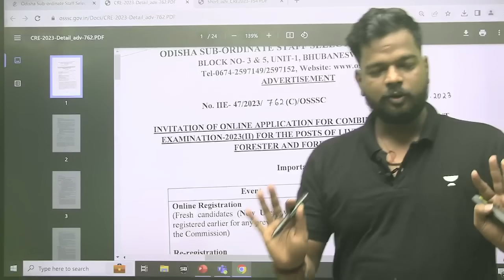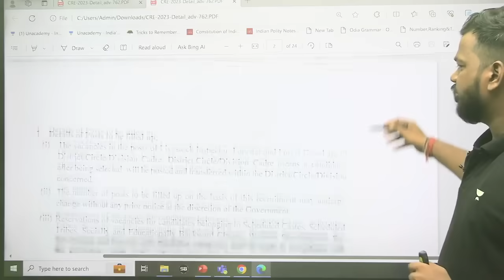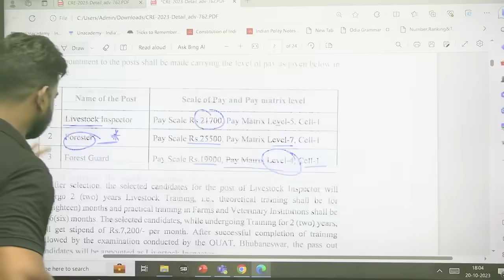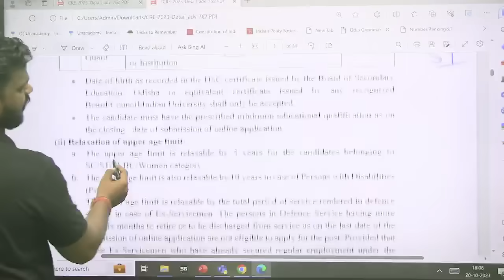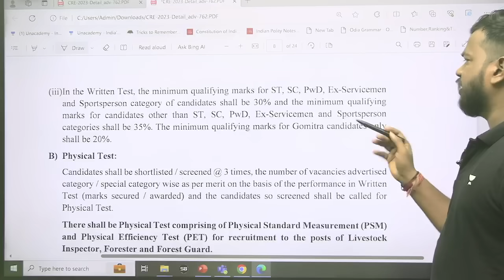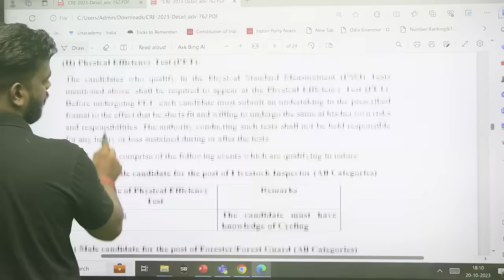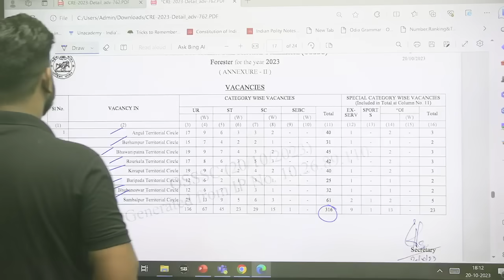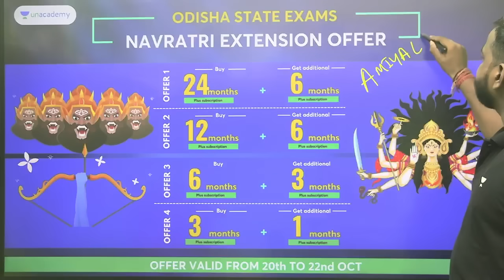Forest Guard Forester & Live Stock Inspector 2023 Notification Out ୨୯୧୮ ପଦବୀ ଖୁସି ଖବର |Amiya sir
🪔 Celebrate Navratri with our exclusive extension offer! 🥳

📚 *Hey Aspirant, Become a Civil Servant here*
*Join our ongoing Course*
*Enroll to Unacademy Subscription & get the following benefits:*

*Welcome to Unacademy,* your one-stop destination for State exams preparation! 🎓 Join our incredible community of learners and educators as we empower you to achieve your goals & unlock your true potential. From competitive to foundational subjects and skill-building courses, we've got you covered. 📚